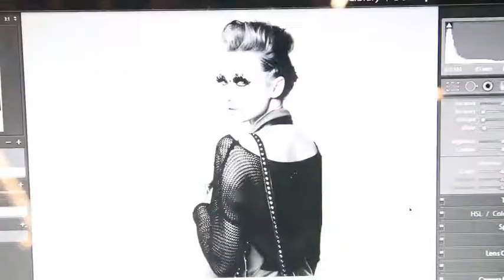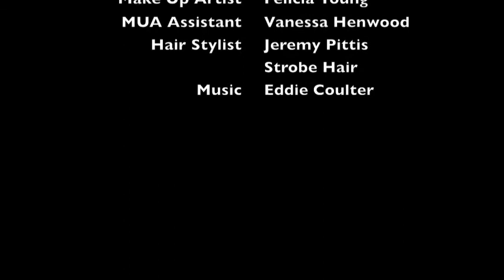[100 Squared] Live Editorial - Behind the scenes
CREDITS

Photographer Claire Wallman
Model (Viviens) Christina Rose
Wardrobe Stylist Rhiannon Bulley
Make Up Artist Felicia Young
MUA Assistant Vanessa Henwood
Hair Stylist Jeremy Pittis
  Strobe Hair
 Music Eddie Coulter